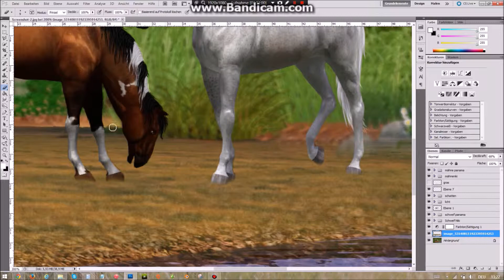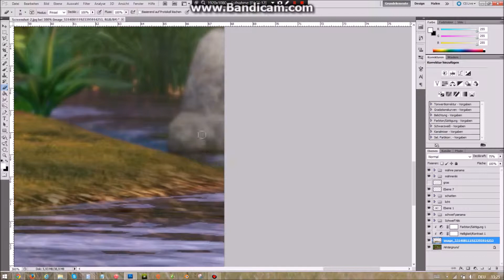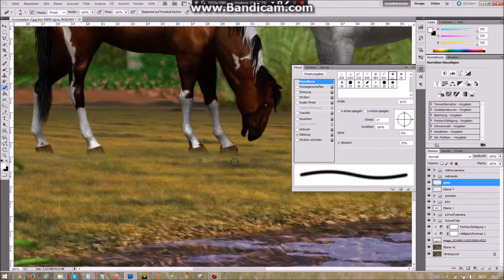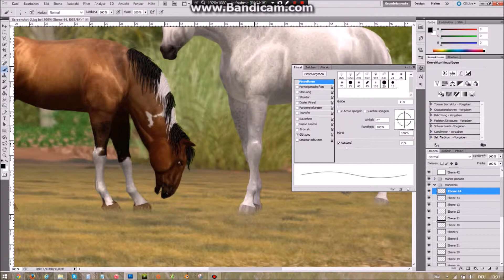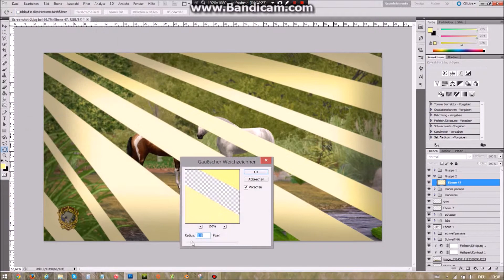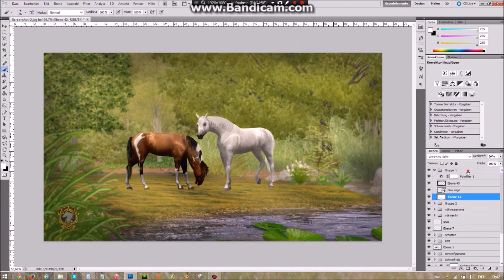Sims 3 - Speed editing (2nd Part)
- First part doesn't exists -

Programme: Photoshop CS5
Game: Sims 3 + Sims 3 pets